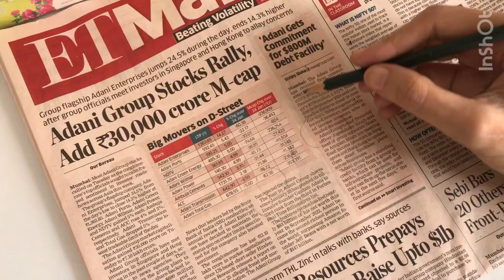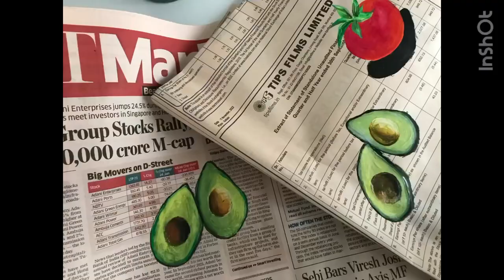Painting on newspaper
Arts
Artista
Artontiktok
Artistic
Artshow
Artislife
Artwork
Artsandcrafts
Paint
Painting
Paintlife
Paintingfun
Procreate
Drawingtutorial
Drawing people
Draw
Satisfying Arts
Satisfying
Creative
Talented artist
Anime art
Watercolor
painting art
masterpiece
art drawing painting
procreate
procreate art
trending art
most viewed art
5minutecrafts
short video
masterpiece art
amazing art colours
tiktokart
shorts
art and craft
art show
ArtDrawPaint
TopArt
Drawing
cute drawings
Satisfying Creative art
painting
painting video
art painting
chitrakala
satisfying art
how to
diy
craft
handmade
how to
how to make
shorts
handmade
shorts video
diy shorts
craft shorts
satisfying shorts
funny shorts
dance shorts
comedy shorts
funny voice
learn crafting
craft ideas
craft hacks
diy
bts
asmr
glitters
organising craft
organising stationery
asmr video
satisfying video
diy
diy art
Clay art
Clay art ideas
art shorts
art channel
painting
painting ideas
twin tag
beautiful art